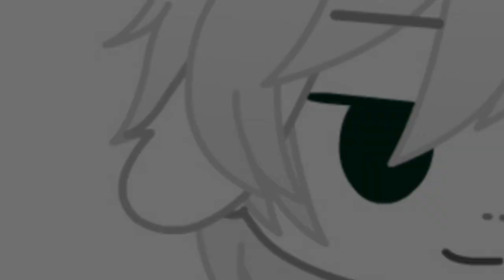No roots|Gacha Club Undertale